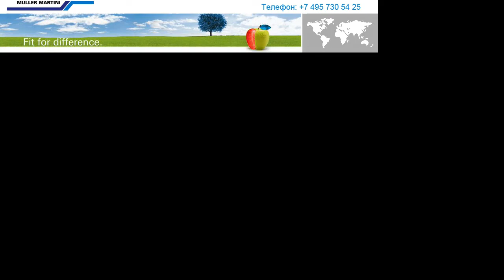Вкладочная машина FlexLiner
Система вкладки FlexLiner с устройством предварительной подборки  CoLiner.